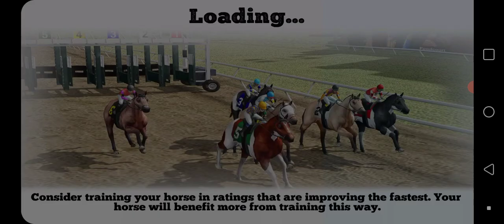my secretariat his kentuck derby record in a game exact recreation i do the commentary